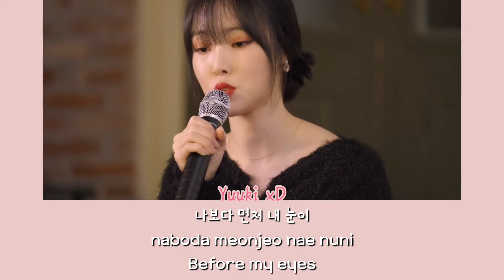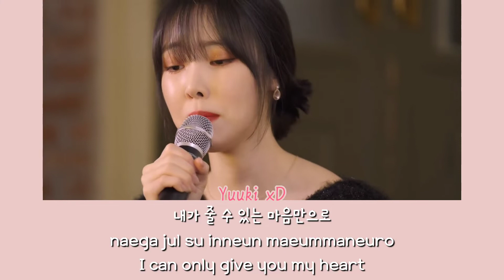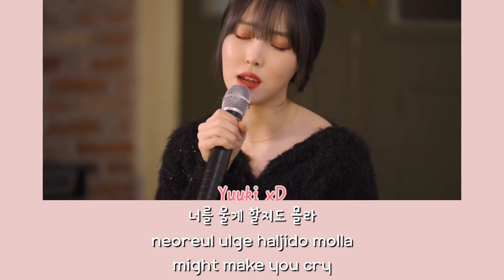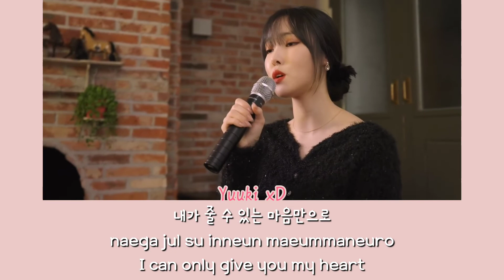YUJU (유주) - To Your Side (너의 곁으로) Lyrics [Han|Rom|Eng]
Yuju Vocals!! ✨

Want to commission a video for the channel or yourself?

Song - To Your Side by Yuju (Original by So Jung Mo)

Video from CYWORLD.
I just made the video.